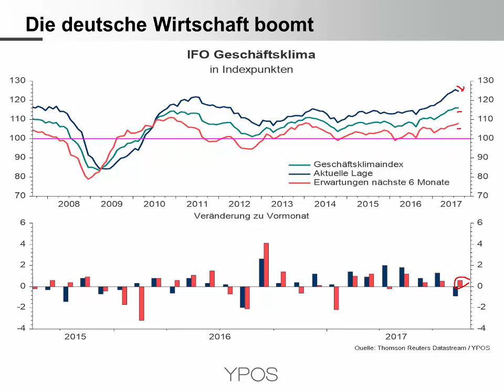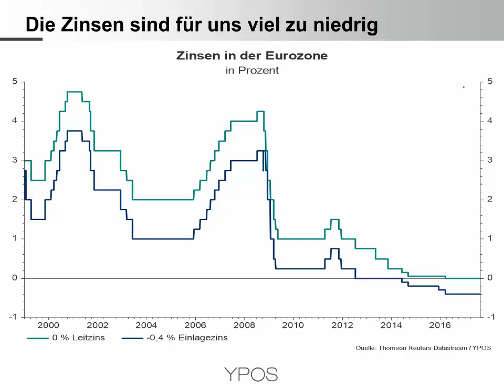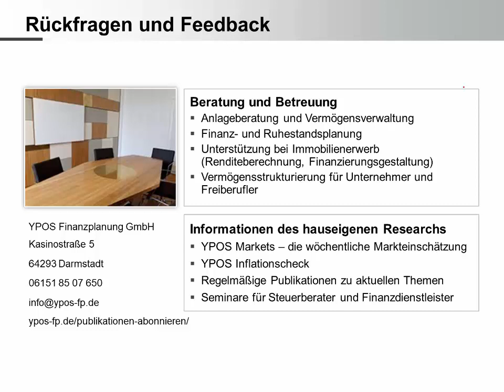Die Stimmung in der Wirtschaft bleibt super! Schlussfolgerungen für Anleger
Der aktuelle ifo-Geschäftsklimaindex bestätigt die sehr gute Stimmung in der deutschen Wirtschaft. Allerdings sind die Zinsen für die starke Wirtschaft viel zu niedrig. Das private Geldvermögen leidet unter den niedrigen Zinsen, aber profitiert nicht von der boomenden Wirtschaft...